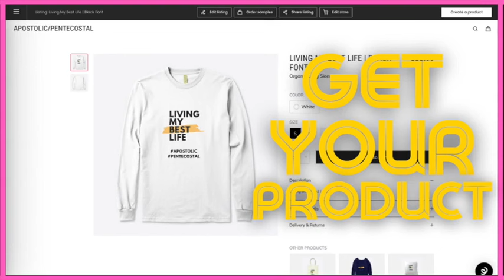The Millenium by Marvin Treece